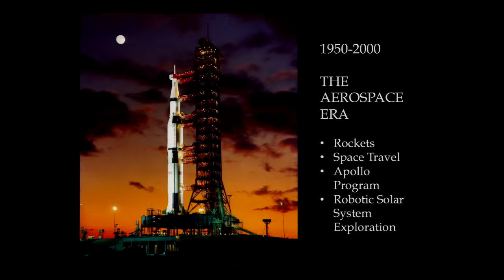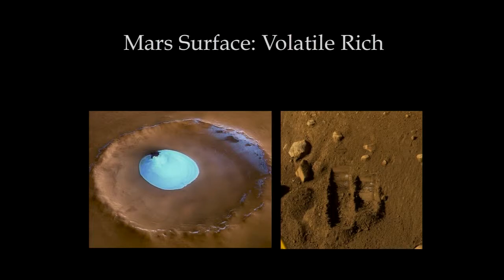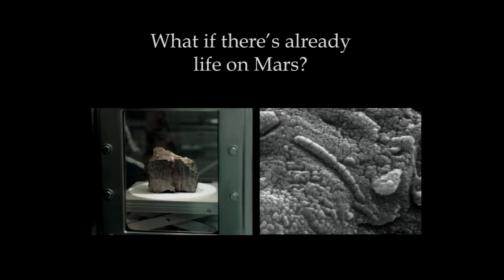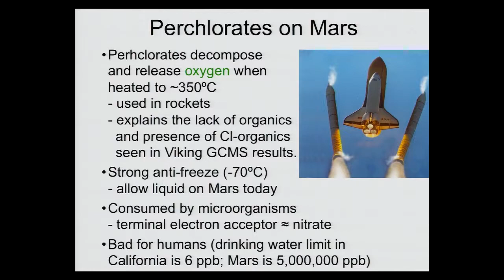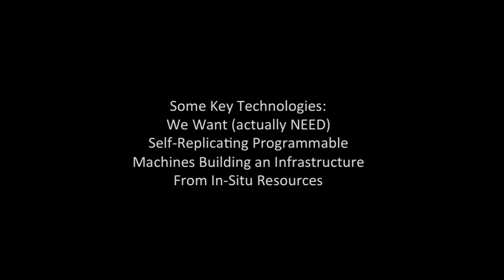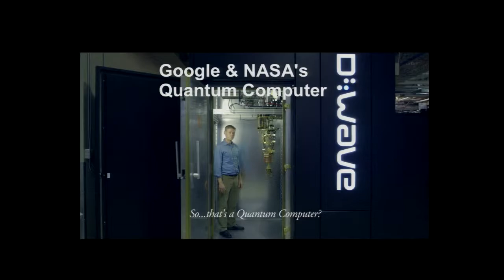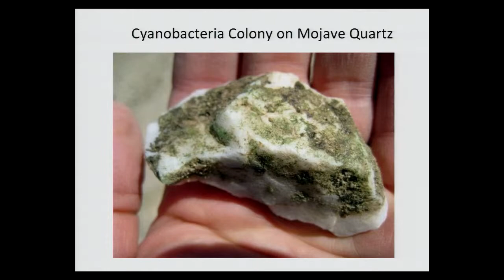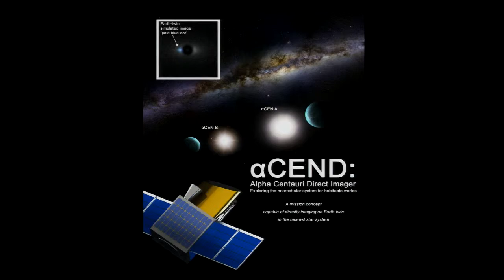S Pete Worden - Space Horizons 2015 - Brown University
NASA Ames Center Director video presentation at our workshop "McMurdo on the Moon" Feb 19, 2015.